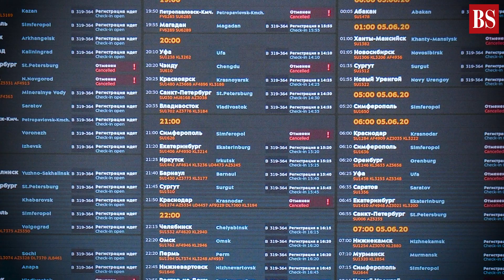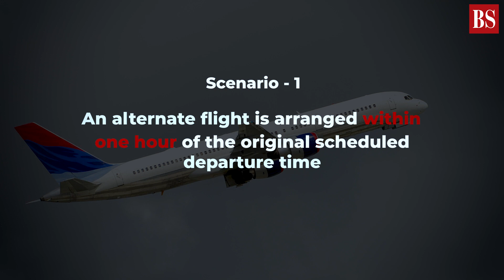Denied boarding due to overbooked flight? Know your rights | Airline Tickets | Travel | News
Did you know that if you've been denied boarding due to an overbooked flight and haven't been provided an alternate flight within one hour, you're entitled to compensation? Watch the video to know your rights.